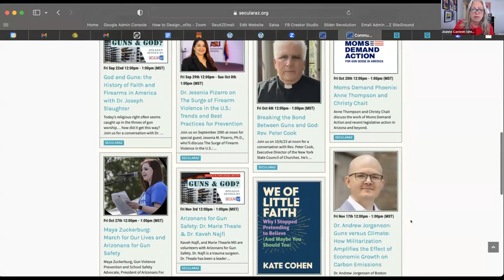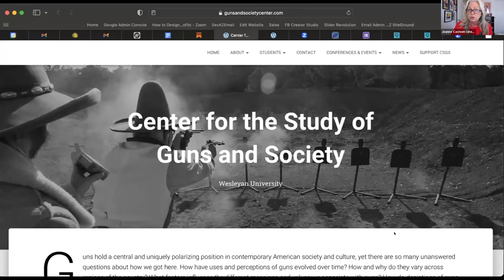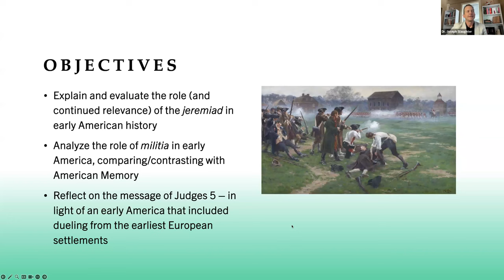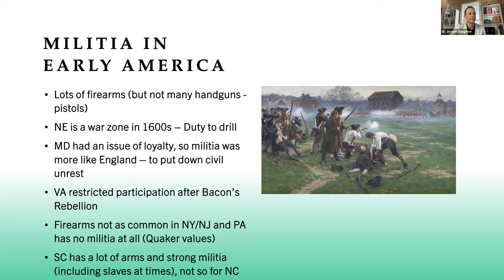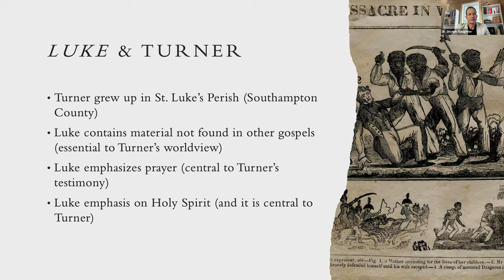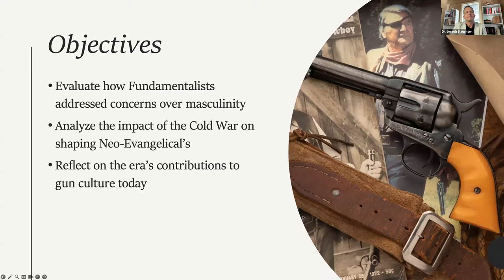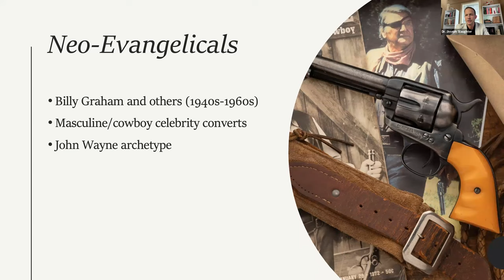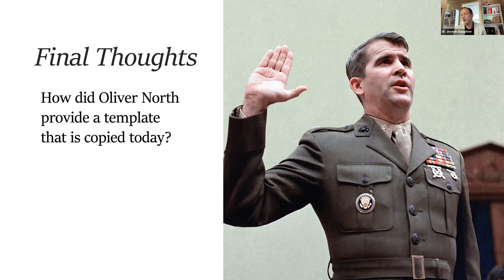Guns and God: The History of Faith and Firearms in America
What's the deal with Christian nationalists and guns? The roots of gun worship stretch back through U.S. history. Learn more with Dr. Joseph Slaughter of the Center for the Study of Guns and Society at Wesleyan University.